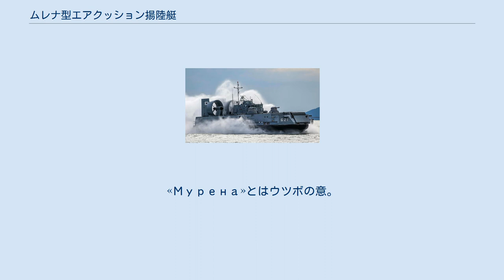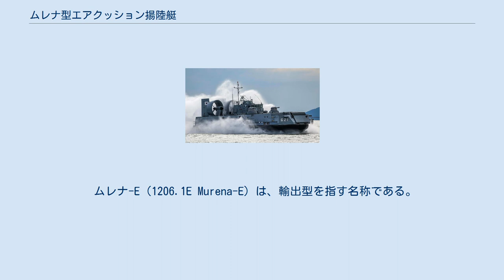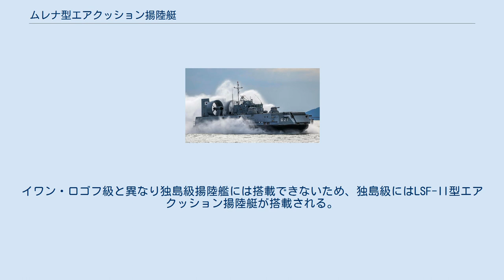ムレナ型エアクッション揚陸艇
ソ連・ロシアの揚陸艦
ムレナ型エアクッション揚陸艇（Десантный катер проекта 12061 «Мурена»、Murena type Air-cushioned Landing craft）は、ソビエト連邦／ロシアのエア・クッション型揚陸艇である。
ミレナ型と表記される場合もある。
«Мурена»とはウツボの意。
 ムレナ型は通常の揚陸艇であればLCMと同等の規模を持つ中型の揚陸艇であり、西側の同種の艦艇と比べて武装の充実した構成となっている。
このため、揚陸艇としての運用の他、高速哨戒艇としての運用も考慮されていた。
 1206.1号計画Murenaと、1206.1E号計画Murena-Eが存在し、前者に対してNATOコードネーム「Tsaplya(アオサギの意)」が与えられた。
 ムレナ（1206.1 Murena、NATOコードネームツァプリャ型）は、ソ連、ロシア国内向けである。
レベッド型エアクッション揚陸艇（1206 Kalmar）の拡大改良版であった。
主任設計師は、S.セミョーノフ。
40t以上の積載も可能であるが（E型を運用する大韓民国海軍では、最大50tとしている）、この場合には大幅に速度が低下した模様である。
 最初の1隻はフェオドシヤで建造され、1982年より配備が開始された。
レベッド型と同様にイワン・ロゴフ級揚陸艦への搭載が可能であったが、より重武装であるために哨戒任務にも使用された。
中国との国境の河川配備用として国境警備隊向けにも生産され、1990年代初頭には10隻が配備された。
 その後、ソビエト連邦の崩壊に伴って退役が開始された。
1995年には3隻が解体され、就役中の艇は存在しなかった。
 同型艦 判明分のみ。
 ムレナ-E（1206.1E Murena-E）は、輸出型を指す名称である。
2005年より大韓民国海軍へハバロフスクで建造された3隻が輸出されており、クウェート海軍へ2隻の輸出も決定している。
 韓国向けの1隻は、運用直前の2005年11月に事故を起こし大破している。
イワン・ロゴフ級と異なり独島級揚陸艦には搭載できないため、独島級にはLSF-II型エアクッション揚陸艇が搭載される。
 要目 以下は、主にRosoboronexportのカタログによる数値である。
 同型艦 大韓民国海軍向け ^ MILITARY PARADE（2010年5月18日確認） ^ Rosoboronexport（PDF、2010年5月18日確認）